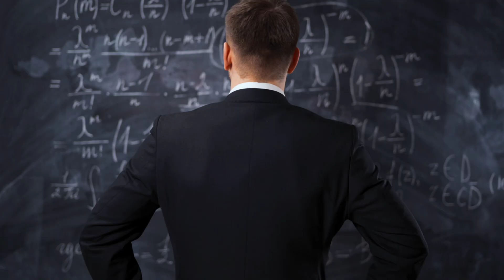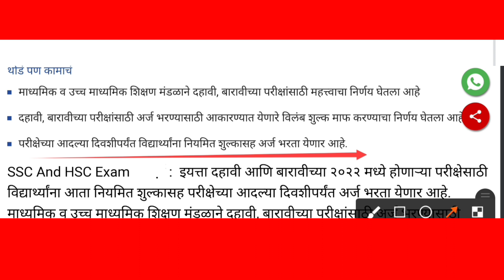Maharashtra SSC, HSC Board Exam Update Today |10th 12th Update Today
विध्याथ्यांनो हा व्हिडिओ तुम्हाला आवडला असेल तर माझ्या यूट्यूब चॅनेल ला सबस्क्राईब करा सोबत बेल आयकॉन सुद्धा क्लिक करा